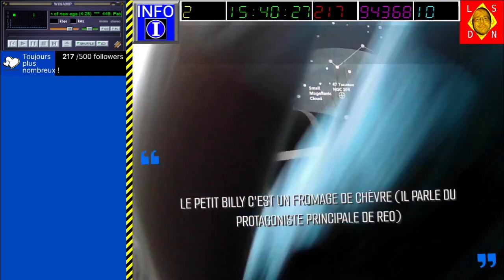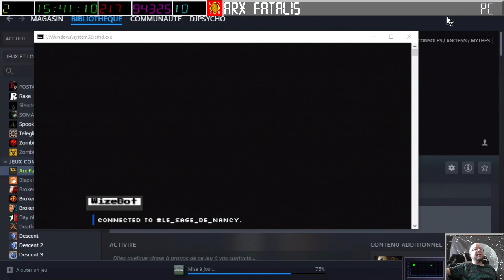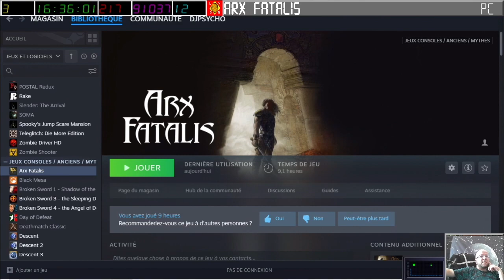[26-08-2023] Arx Fatalis (part 2) [LSDN]